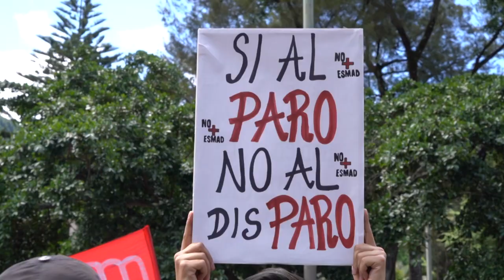Les manifestations antigouvernementales se poursuivent en Colombie | AFP Images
Les Colombiens descendent dans les rues de la capitale Bogota pour une nouvelle journée de manifestation, marquant ainsi la troisième semaine depuis le début des manifestations le 28 avril. Déclenchées par un plan de réforme fiscale désormais abandonné, les manifestations nationales ont attiré des milliers de Colombiens fatigués de la pandémie dans les rues, exprimant leur colère face à la pauvreté, aux inégalités criantes et à la réponse sévère du gouvernement envers les manifestants.